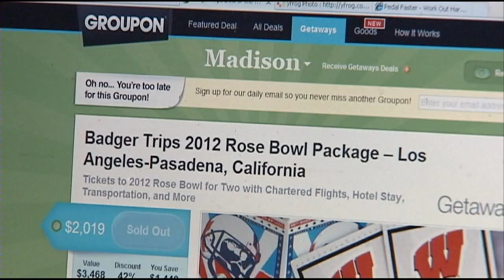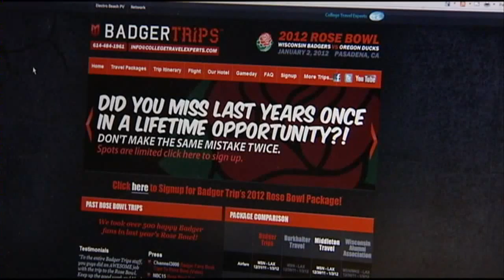Local Veterans Won't Head To Rose Bowl After All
A group of local veterans won't be headed to the Rose Bowl after a plan
was nixed.